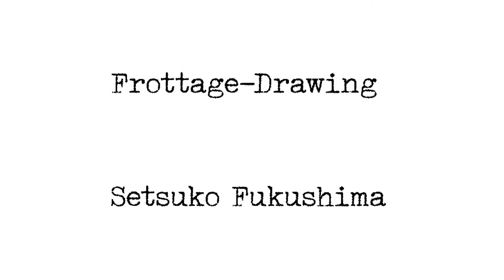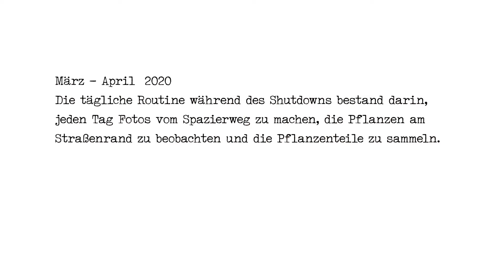Frottage-Drawing 2020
setsuko fukushima